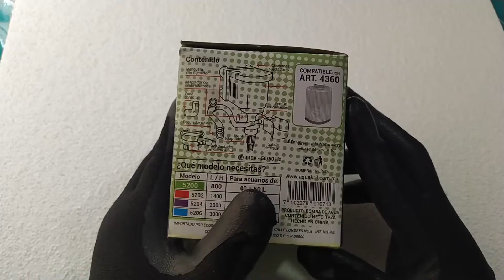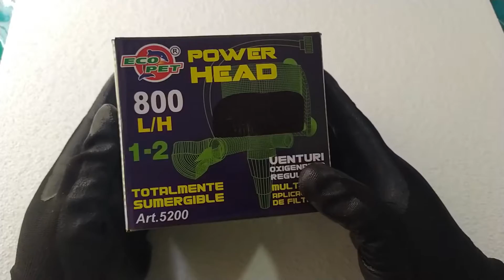Filtro interno Ecopet 5200 UNBOXING CABEZA DE PODER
ECOPET 5200:  UNBOXING CABEZA DE PODER AQUAKRILL

Buenas compañeros Acuariofilos!!!
les traigo este unboxing  de la cabeza de poder 5200 de aquapet espero les guste
 ya tenemos FB